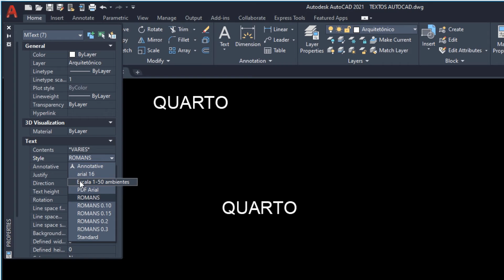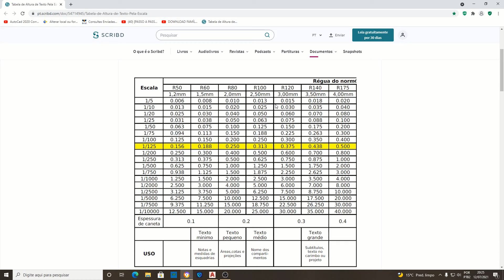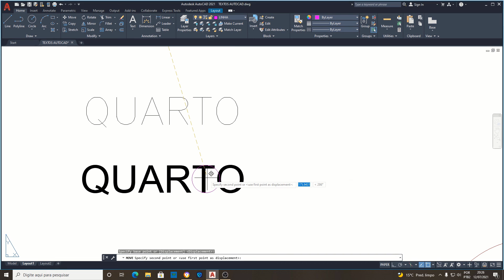Como configurar TEXTOS no AUTOCAD de acordo com as Escala na Plotagem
🔴 Link para acessar a tabela de definição de tamanhos de textos para escalas:

🔴 Vídeo explicando como fazer plotagens em PDF com diferentes escalas na mesma prancha no modo Layout:

E vc quer aprender mais sobre AutoCad com um curso totalmente online e com certificado? Ou quem sabe, ter a disposição vários projetos prontos para utilização? Então veja estas duas opções abaixo:

✅ PROJETOS E TAMPLATES NO AUTOCAD: São +mais de 150 projetos, templates, blocos e hachuras para AutoAad, os quais vc pode utilizar e implementar em seus trabalhos/projetos.Confira no link a seguir

✅ CURSO ONLINE DE AUTOCAD: Neste curso é abordado desde o download inicial e primeiros comandos, figuras, objetos, até a parte mais avançada em 3D, um curso muito completo com videoaulas diretas de 10 a no máximo 25 minutos. Com certificado ao final do curso.Confira no link a seguir

Neste vídeo explico como configurar textos no AutoCad de acordo com Escalas, para que fiquem visíveis na hora da impressão/plotagem.
Este tutorial serve para todas as versões do AutoCad.